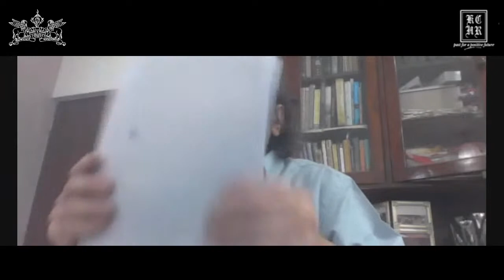Sensing the Past | Walking in and out of the Archives | Dr. Shahid Amin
Topic - Walking in and out of the archives
Seven Day International Online Workshop on
Sensing the Past: Thematic Departures and  ‘Archival’ Searches
Department of History
Sree Sankaracharya University of Sanskrit

Supported by:
Kerala Council for Historical Research
30 September to 30 October 2020